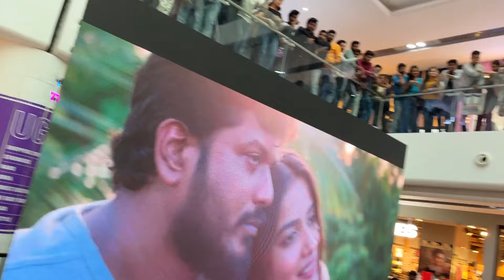True Lover - Trailer Launch| Manikandan | Sri Gouri Priya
True Lover - Trailer Launch| Manikandan | Sri Gouri Priya | Trailer launch event at sarath city mall , amb cinemas , hyderabad